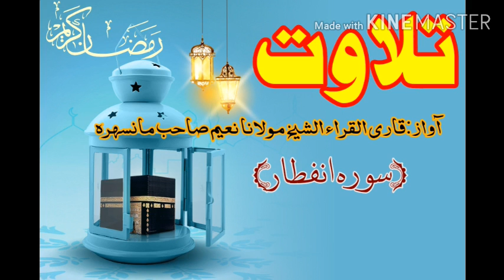Talawat surah infitaar| تلاوت سورہ انفطار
talwat sorha inftahr
 تلاوت سورہ انفطار

Dalola Official